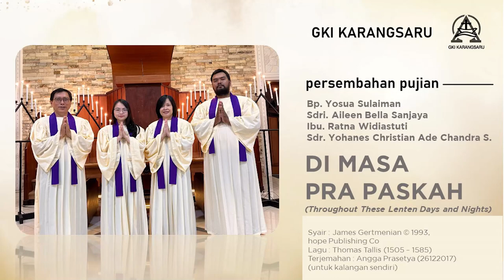DI MASA PRA PASKAH | Throughout These Lenten Days and Nights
Persembahan Pujian

DI MASA PRA PASKAH
(Throughout These Lenten Days and Nights)

Bp. Yosua Sulaiman
Sdri. Aileen Bella Sanjaya
Ibu. Ratna Widiastuti
Sdr. Yohanes Christian Ade Chandra S.